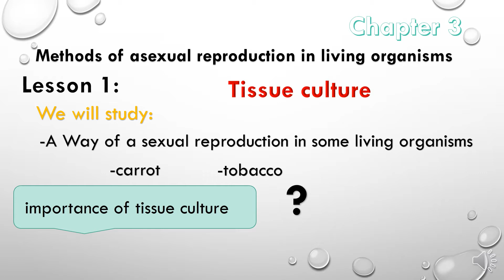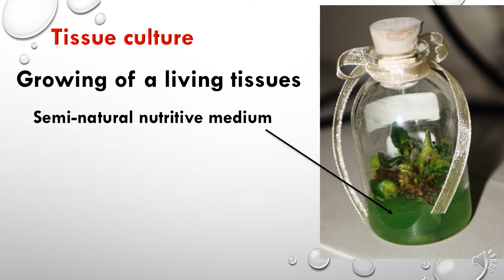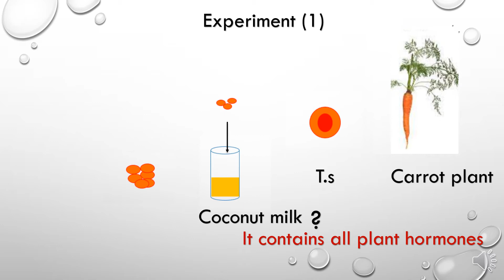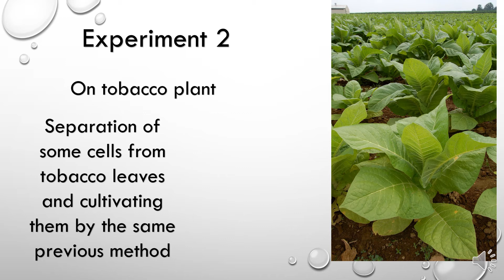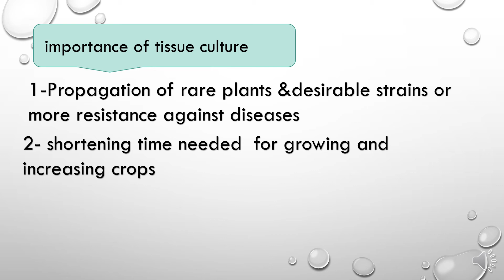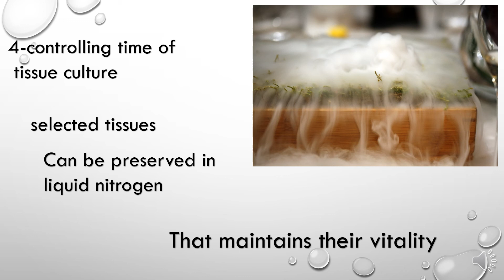tissue culture (asexual reproduction)3rd secondary ثانويه عامه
This video was created  about Asexual reproduction by tissue culture for   3rd secondary / senior) 3) & grade 12  &secondary related to biology subject and useful for anyone wanted to know about  Asexual       tissue culture on  carrot & tobacco